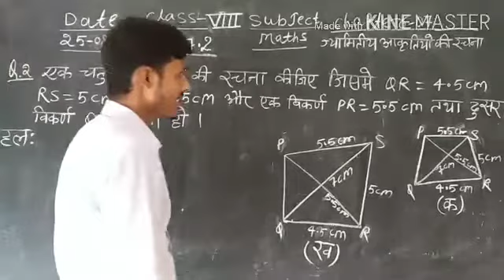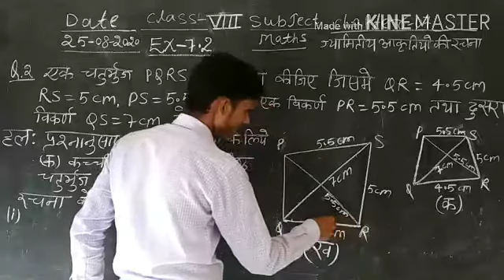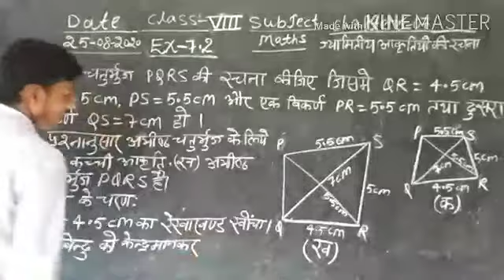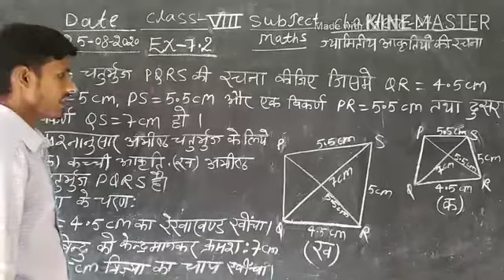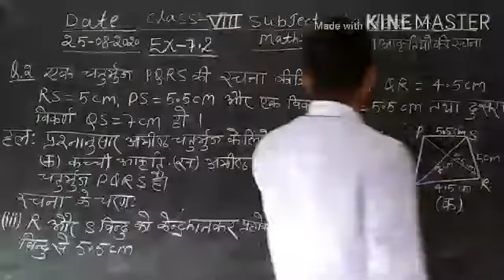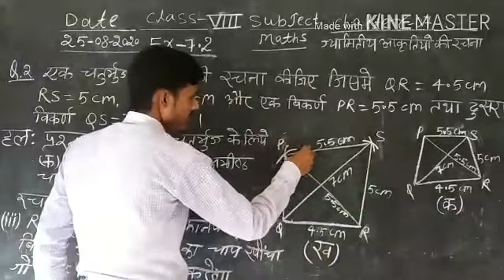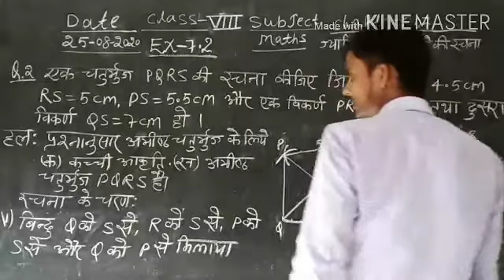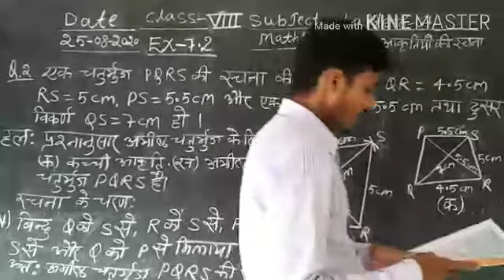Class 8th Sub Maths Ex- 7.2 ka q.no ,2,